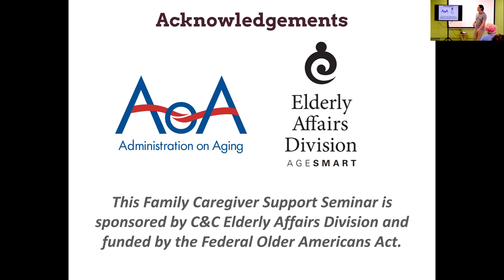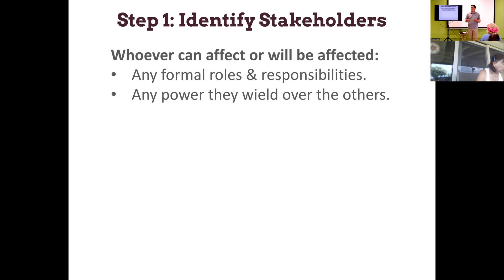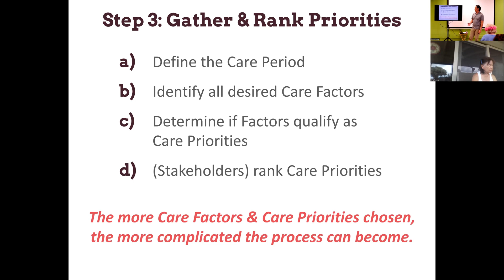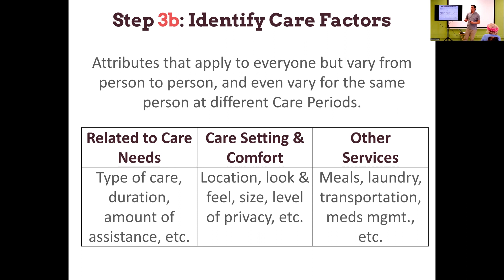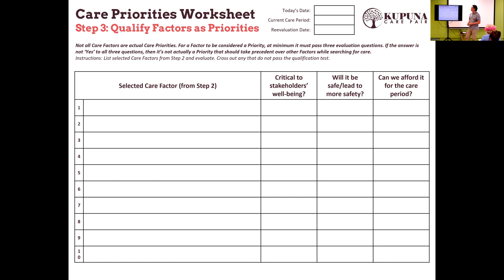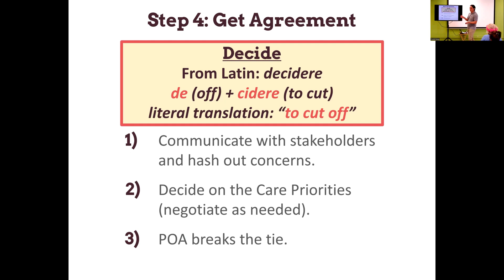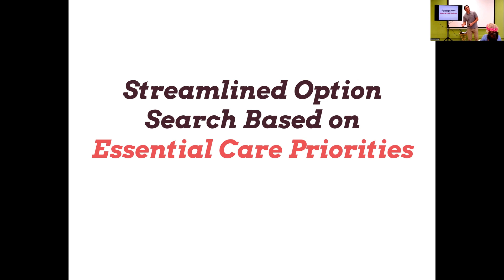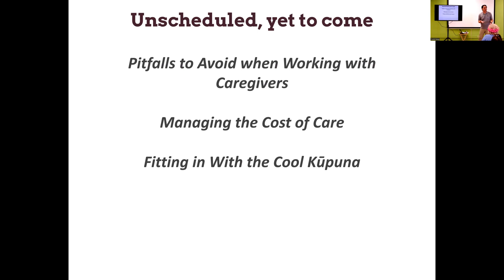Deciding Your Key Care Priorities - June 24, 2023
Understanding our priorities is one of the most important yet often overlooked aspects of planning for senior care.

Prioritizing the wrong aspects of care can lead to health decline, wasted time & money, narrowed options, family strife, and much worse. But we tend to focus on the external options (and maybe even commit to them) before fully mapping our internal needs now and into the future.

This seminar provides a method for considering all the factors that go into the care, how to prioritize them, and how to engage with stakeholders to agree on which priorities are 'needs' vs. 'wants,' all before going out to search for care.

Kupuna Care Pair is an online platform that demystifies senior care, and saves valuable time by simplifying the process for families to compare & connect to available long term care services in Hawaii.